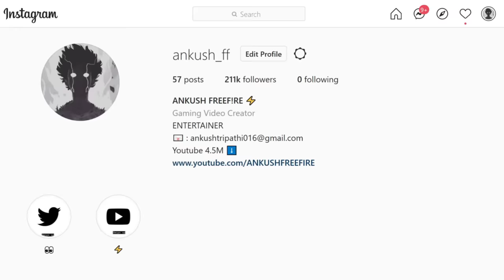SOLO VS SQUAD || GIRLS ARE THE MOST DANGEROUS SPECIES SOMETIMES 😅 || FIRST GAME AFTER UPDATE 🔥 !!!!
★PC Specifications :

Software - Bluestacks (Sensitivity - 0.3)

GPU - GALAX GeForce® RTX 2080 Ti SG

RAM - CORSAIR Vengeance LPX (8GB X 2) 16GB DDR4 3200MHZ C16

M.2 SSD - Samsung 970 EVO Plus 500 GB NVMe M.2 PCle Internal Solid State Drive

SATA SSD - WD Green 1 TB 2.5 inch SATA III Internal Solid State Drive

HDD - Seagate Barracuda 2TB HDD (ST2000DM005)

MOTHER BOARD - GIGABYTE Z390 AORUS Master

PSU - Corsair Power Supplies , RMX 850W CP -9020093-NA

MONITOR - LG Ultragear (27GK750) 27 INCH, 240Hz Frame Rate

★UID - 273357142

★IGN - A F F